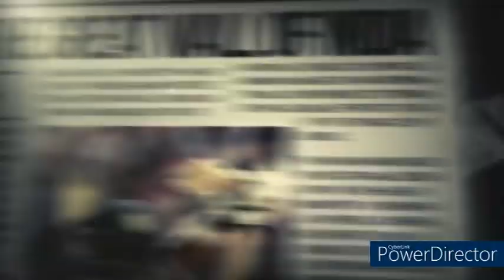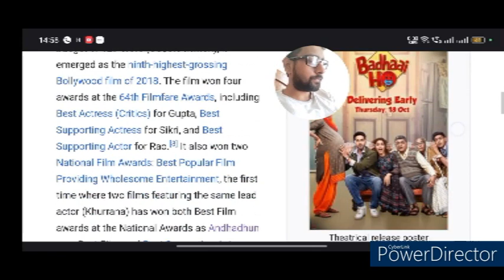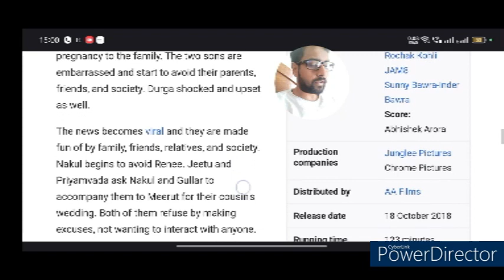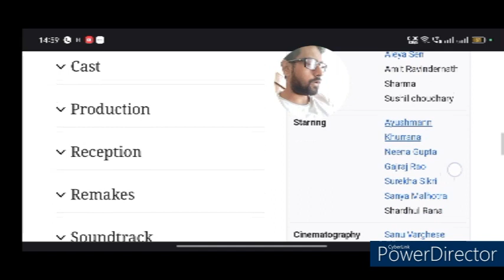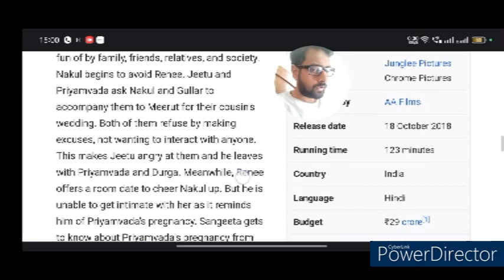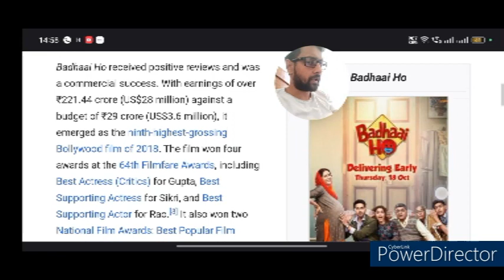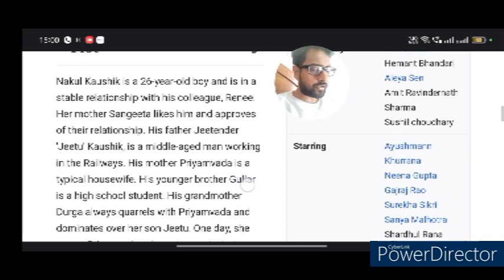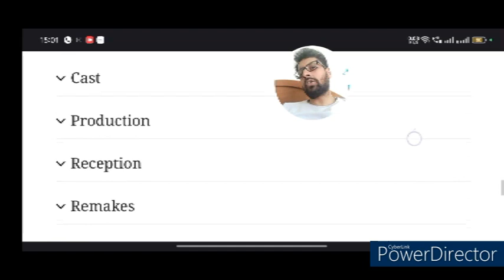Badhaai ho Full Movie Review/Ayushmann Khurrana/Details & Story/Bollywood Movie Review/Cloud Review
Hello Friends,
नमस्कार दोस्तों,

I will tell you details and story of the "Badhaai ho" Movie in this video.
मैं आपको इस वीडियो में "बधाई हो" मूवी का विवरण और कहानी बताऊंगा।

नोट: यह वीडियो केवल तथ्य ज्ञान और मनोरंजन के उद्देश्य से है।

Legal action will be taken against those who give false/fake strikes.
झूठी/फर्जी हड़ताल करने वालों के खिलाफ कानूनी कार्रवाई की जाएगी।

For any problem or information related to the video, contact on the email given below.